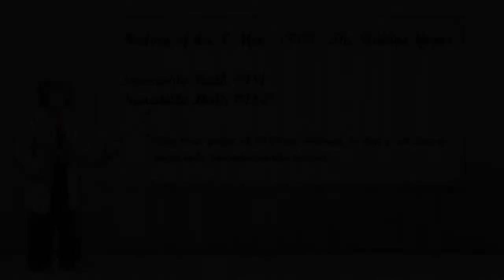The Hidden Years - Part 37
That's all folks!  The Hidden Years are officially over and the next episode will be the beginning of the next story arc, and I'm almost positive that it's one you've all been anxiously waiting for!